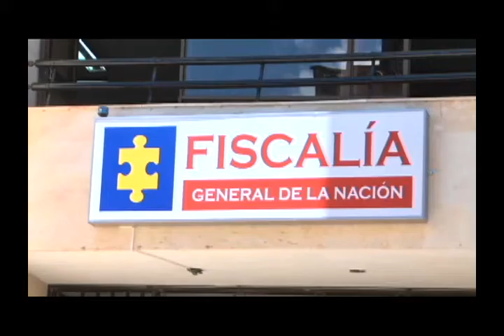A la cárcel fue enviado el intendente de la Policía que al parecer abusaba de su hija 3